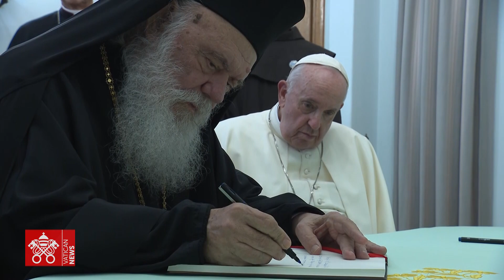Pope Francis, second day in Greece Highlights - exclusive images Vatican Media 2021-12-05